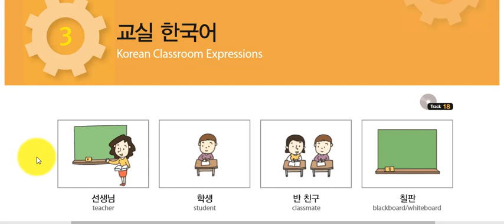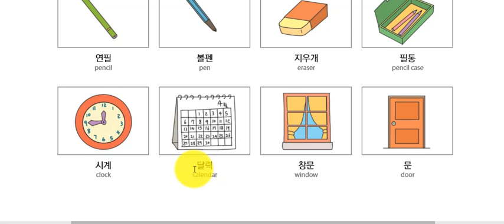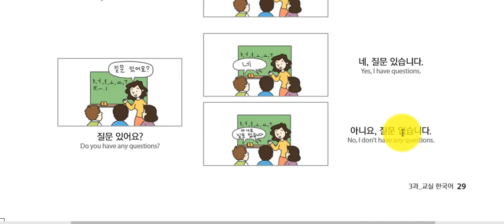EPS TOPIK BOOK, urdu 3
pakistan korean language Korean Language Channel provides variety of course for the beginners and professionals to improve their verbal and writing skills as well as to provide information regarding Korean country and working in Korea, or visiting as a tourist.At this channel you can also find information about visas.